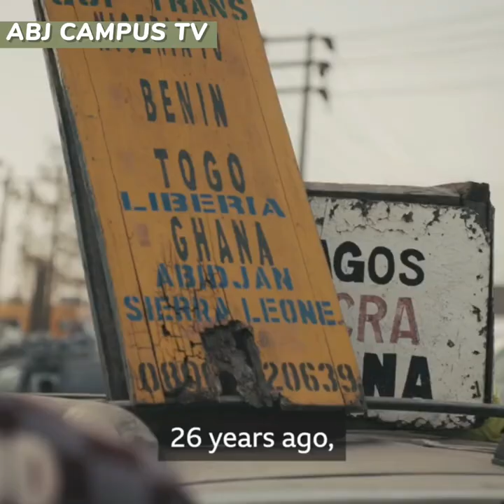AFRICA DOCUMENTARY(Travelling to Europe by Road From Nigeria)